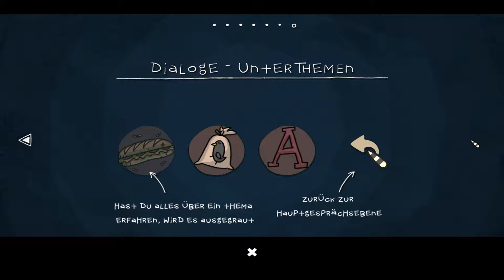Asposien und seine Geschichte | #1 - The inner World | [HD]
Einen flötigen guten Abend, wir lernen heute in einem neuen Projekt den guten Jungen Robert kennen und was er als seine Geschichte in Asposia erlebt. Es beginnt mit einem wundervollen Charakter "Hack". Die kleine, freche taube wird uns wohl noch allerhand Ärger bereiten. Wie immer wünsche ich euch viel Spaß beim zusehen und würde mich über Bewertungen, Kritik und Kommentare sehr freuen. Bis zum nächsten Video peace out.

Spiel: The inner World - Studio Fizbin